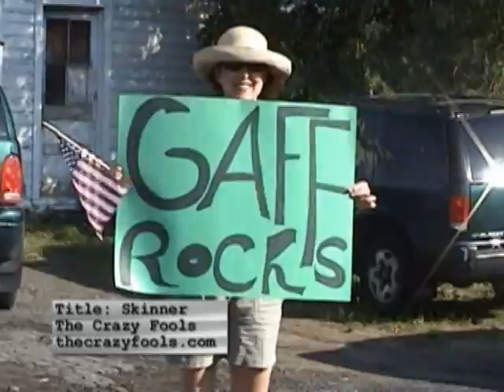The Crazy Fools - "Skinner" music video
The first unreleased music video from The Crazy Fools off of their first full length album,  Breakfast in a Bottle.